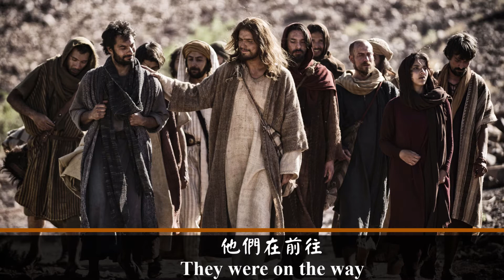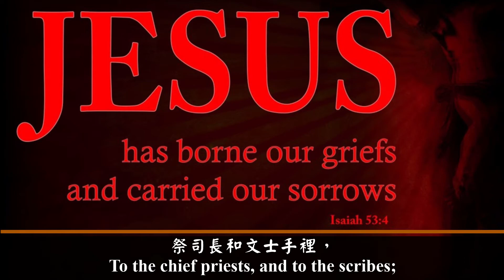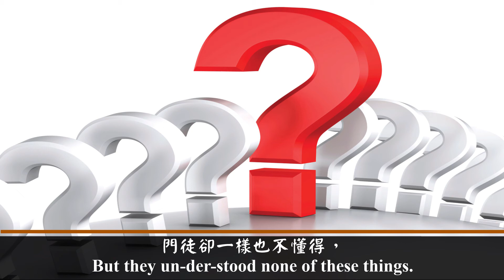耶穌預言自己的受難與復活 (音樂版)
歌詞:
他們在前往
耶路撒冷的路上時，
耶穌走在前頭，
他的門徒都希奇，
跟從他的人甚為害怕。
耶穌把十二使徒帶到一旁，
開始告訴他們將要發生在他身上的事：
「看哪，我們上耶路撒冷去，
先知書上所寫的一切事，
都要一一的成就在人子身上。
人子必須遭受許多的苦，
他將要被交在
祭司長和文士手裡，
他們要定他死罪，
又將他交給外邦人